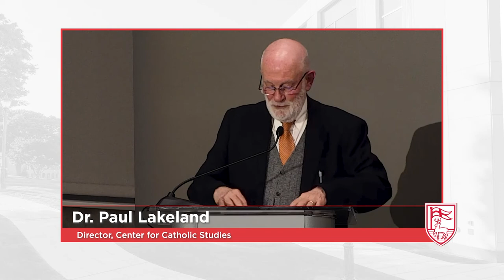Rabbi Burton Visotzky: "Fratelli Tutti, the Good Samaritan, and the Rabbi" || Fairfield University